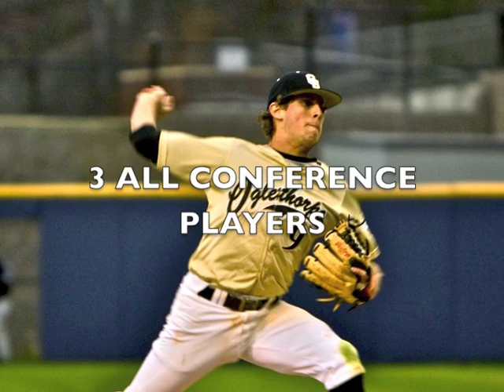Oglethorpe Baseball 2011 pt 1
Here is the 2011 Oglethorpe Baseball Highlight film parts 1 and 2. i would like to thank all those who helped me with this this year including Jo Jo, Sam, and whoever else helped film, i would also like to thank my boy DJ Howard for the help on the intro. and to anybody i might be forgetting thank you!  I hope yall enjoy.